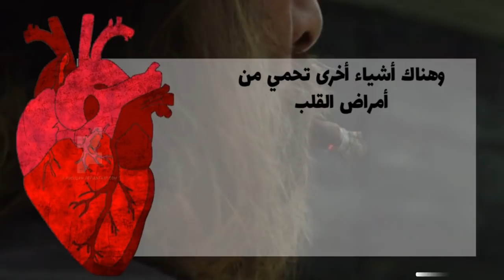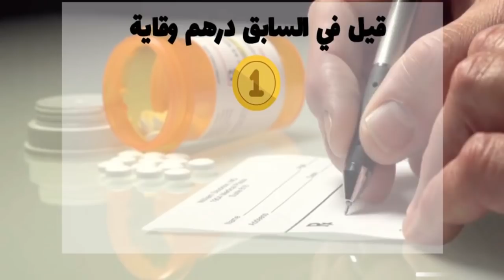التوعية بأمراض القلب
تبنت وزارة الصحة ووقاية المجتمع مجموعة من البرامج الوقائية المستدامة للتعريف بأمراض القلب ومسبباتها محلياً وعالمياً على مدى عدة سنوات متواصلة للحد من الامراض القلبية والوقاية منها وحماية مختلف فئات المجتمع الاكثر عرضة لها ,  وتأتى أهمية التوعية الصحية على تبني أنماط الحياة الصحية، التي هي جزء من استراتيجية الدولة للمحافظة على الصحة العامة للمجتمع.